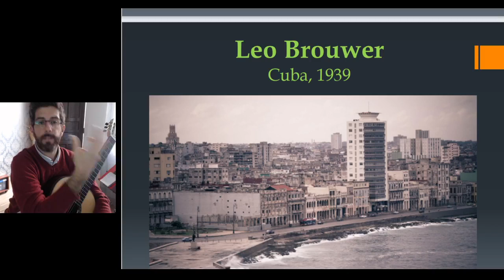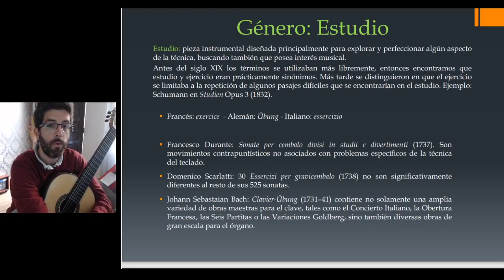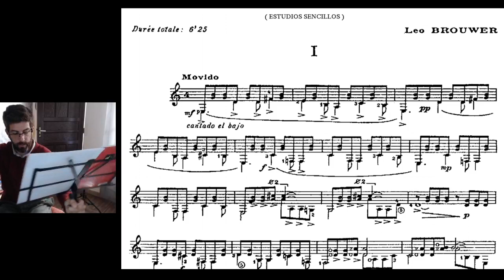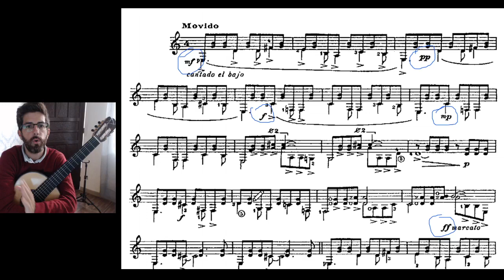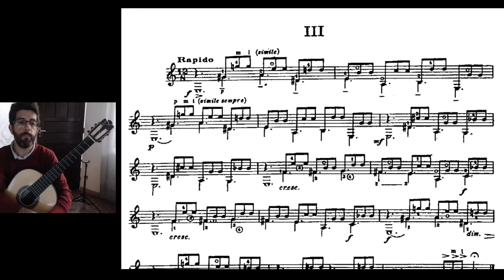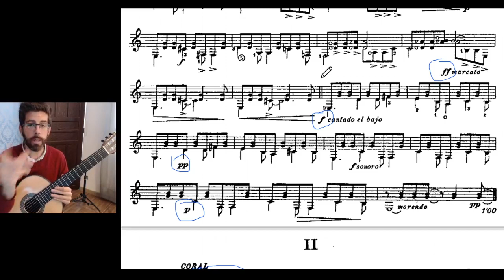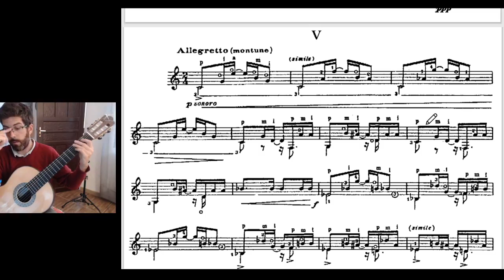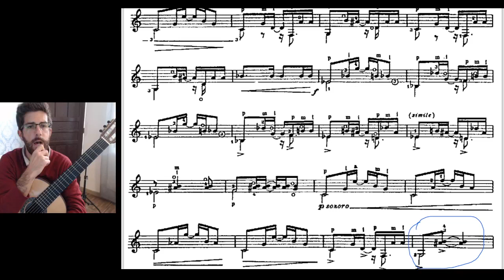Clase Abierta n° 9 - Leo Brouwer: Estudios Sencillos 1 a 5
En esta clase analizamos el significado del género estudio, y hacemos un recorrido por los primeros 5 Estudios Sencillos, una obra didáctica de gran importancia en la literatura moderna de la guitarra.

Te gustaría agendar una clase experimental conmigo?
Podemos trabajar técnica y repertorio, métodos de estudio y análisis, etc.